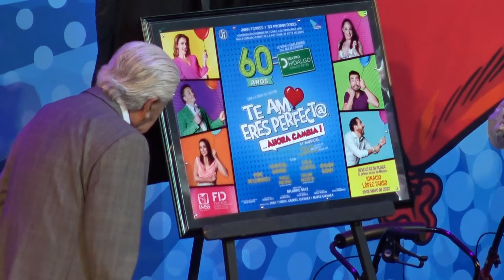TE AMO ERES PERFECT@ PERO CAMBIA- IGNACIO LOPEZ TARSO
Se cumplieron 60 años del teatro Hidalgo, mismo que tuvo función de la puesta "TE AMO ERES PERFECT@ PERO CAMBIA"

Donde el primer actor Ignacio Lopez Tarso realizo la develación de placa de la mano de el Productor Juan Torres, que encabeza a un grupo de actores donde participo Lolita Cortes, Chantal Andere, Fede Di Lorenzo y Oscar.